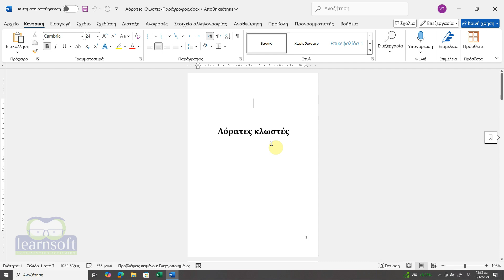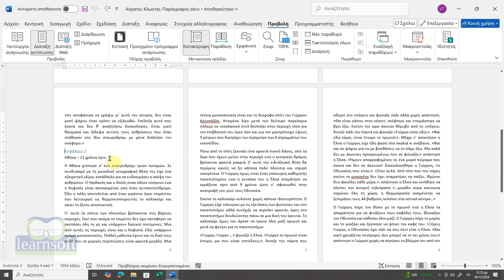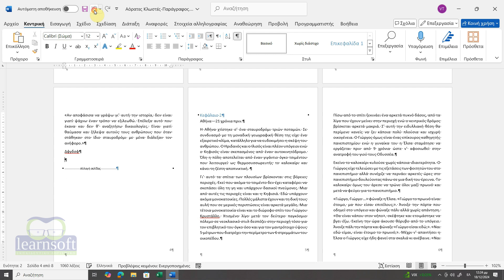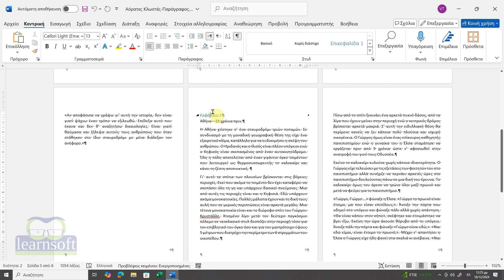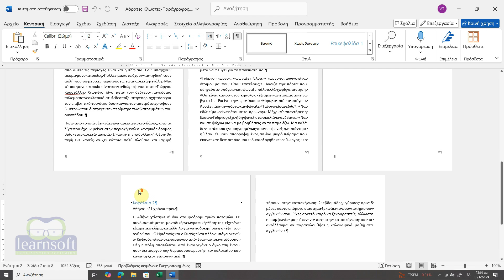Παράγραφος που είναι πάντα στην αρχή σελίδας εγγράφου του Word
Θέλεις μια παράγραφος, για παράδειγμα ο τίτλος του κεφαλαίου, να είναι πάντα στην αρχή της σελίδας. Επίσης θέλεις αυτό να γίνεται αυτόματα ανεξάρτητα από το κείμενο που υπάρχει πιο πάνω αλλά θέλεις και να μπορείς να μετακινήσεις την παράγραφο αυτή ανά πάσα στιγμή μέσα στο έγγραφο και πάλι να είναι πάντα στην αρχή της σελίδας. Ένας άπειρος χρήστης του Word θα πατούσε το enter πολλές φορές, ένας χρήσης με βασικές γνώσεις θα έβαζε μια αλλαγή σελίδας με ctrl+enter. Ένας expert χρήστης θα έκανε αυτό που δείχνω σ’ αυτό το βίντεο.